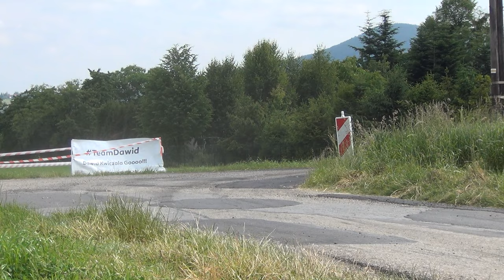2 Runda Rally Park Cup 2023 - Stefanik / Niemczyk - Citroen Saxo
2 Runda Rally Park Cup 2023 - Marcin Stefanik / Agnieszka Niemczyk - Citroen Saxo